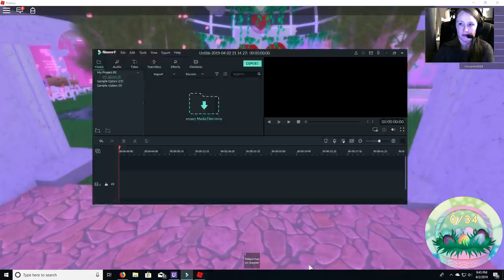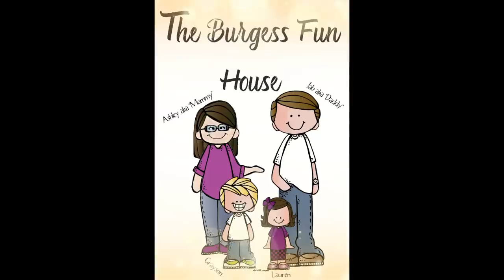Egg Hunt-14th Store in Royale High- Komaki ROBLOX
I have found all 34 eggs in the 14th store in Royale High!  This one was very rough...it took me longer than I'd like to admit!